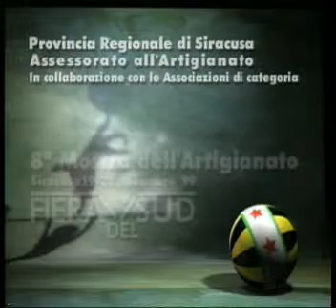08 Artigianato 1999.mpeg